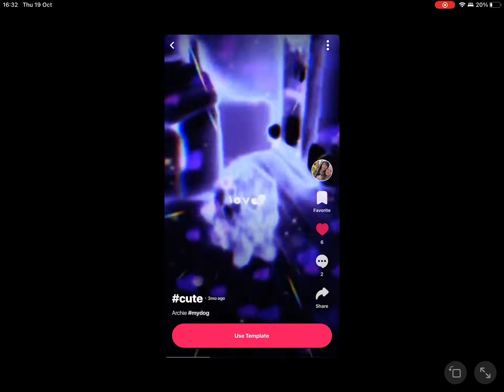My dog is cute right!